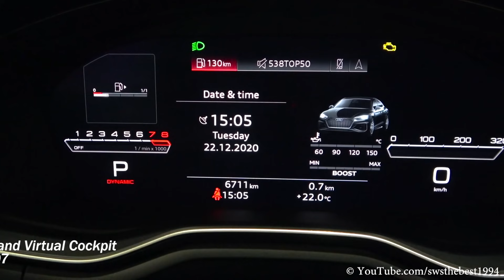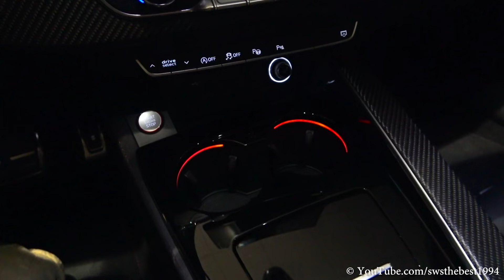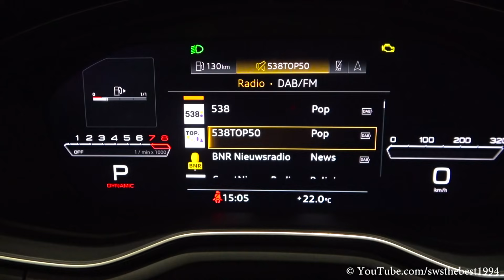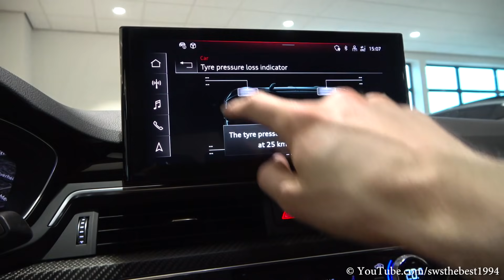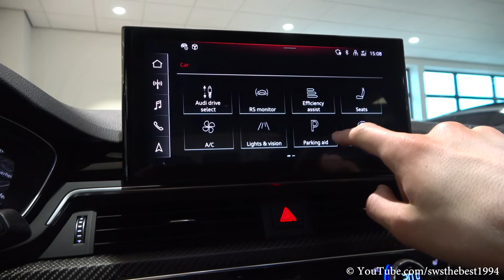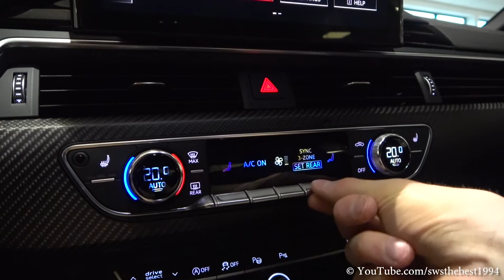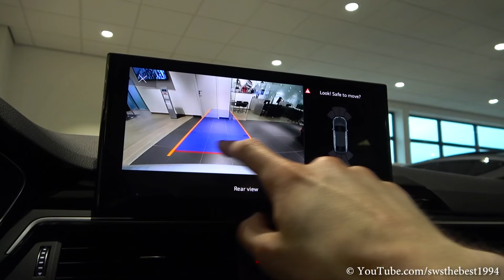2021 Audi RS5 Sportback (450hp) - Sound & Visual Review!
Here it is, the brand new 2021 Audi RS5 Sportback! In this video you can see a visual review of the Nardo Grey RS5 2021. Furthermore you can hear the sound and you can see the interior, infotainment system, virtual cockpit, Light show (Audi Matrix LED laser lights) and exterior of this new Audi.

Time codes:
00:00 Engine sound
00:37 Unlocking car
00:49 Frontlights
00:57 Taillights
01:05 Front of the car
01:32 Engine
01:50 Rims
02:06 Interior (front seats)
03:28 Interior (rear seats)
03:50 Rear of the car
04:23 Trunk
04:40 All seats down
05:07 Infotainment system

Car: 2021 Audi RS5 Sportback
Price: €119.800,-

2.9 V6 TFSI BiTurbo - 331 kW/450 PS/600 Nm
Acceleration 0 - 100 km/h 3,9 seconds
Max Speed 250 km/h (280 km/h)

Special thanks to Autoland van den Brug!